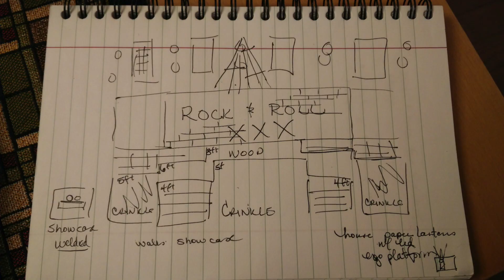RNR 30 Build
Excerpts from the build process of RNR XXX at Severna Park High School, spanning early January through late February 2019. Aside from structural guidance, all construction is completed by students.